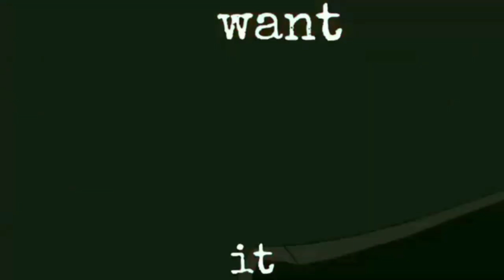Addict MEP 🔥[# 1]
♥️Thank you so much for joining my MEP ♥️
Everyone did such amazing job and I'm so proud ❤️
I'm so addicted to this MEP. I'm really glad how it turned out. I hope you will enjoy watching it as much as I did ♥️

Intro 00:00-00:08/Kamisama Senpai
part 1 00:09-00:19/Prxsm Cherry
part 2 00:20-00:32/Kamisama Senpai
part 3 00:33-00:52/Essu
part 4 00:53-1:08/PTSG
part 5 1:09-1:23/CupcakesAMV's
part 6 1:25-1:40/Masao Joji
part 7 1:41-1:55/Stranger yt
part 8 1:56-2:07/Alanna_art
part 9 2:08-2:23/Kamisama Senpai
part 10 2:24-2:40/Mani the artist
part 11 2:41-2:54/Sumthini Fane
part 12 2:55-3:10/CupcakesAMV's
part 13 3:11-3:25/PTSG
part 14 3:26-3:39/XxChampion AloxX
part 15 3:40-3:56/Mani the artist

INTRO Black butler
Part 1Death parade
Part 2 Magi
Part 3 mirai nikki
Part 4 Fairy tail
Part 5 Assassination classroom
Part 6 Kakegurui
Part 7 black clover
Part 8 Tokyo Ravens
Part 9 Bungou stray dogs
Part 10 soul eater
Part 11 Noragami
Part 12 Death note
Part 13 My hero academia
Part 14 Pokémon
Part 15 Blue exorcist

NOTE
PTSG- PopeFire The Starfire Goddess